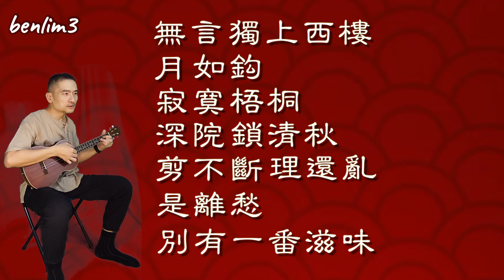刘家昌《独上西楼》尤克里里弹唱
《独上西楼》是根据南唐后主李煜的词《相见欢·无言独上西楼》而创作的歌曲，由刘家昌谱曲，收录在邓丽君于1983年发行的古诗词专辑《淡淡幽情》中。
《相见欢·无言独上西楼》是南唐后主李煜（存疑）的名篇，词牌名为《相见欢》，咏的却是离别愁。这是作者被囚于宋国时所作。词中的缭乱离愁不过是他宫廷生活结束后的一个插曲，由于当时已经归降宋朝，这里所表现的是他离乡去国的锥心怆痛。这首词感情真实，深沉自然，突破了花间词以绮丽腻滑笔调专写“妇人语”的风格，是宋初婉约派词的开山之作。

无言独上西楼
月如钩
寂寞梧桐
深院锁清秋
剪不断 理还乱
是离愁
别有一番滋味在心头

無言獨上西樓
月如鈎
寂寞梧桐
深院鎖清秋
剪不斷 理還亂
是離愁
別有一番滋味在心頭

喜欢我的视频请给我点个赞👍在YouTube。 这将有助于我的激励！
Please give me a thumbs up👍 in Youtube if you like the video. It'll help motivate me!